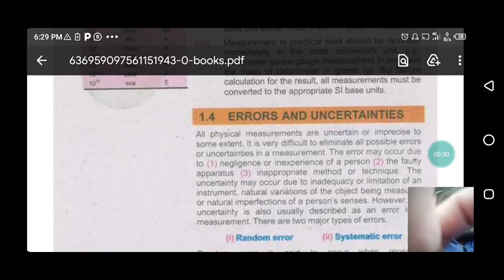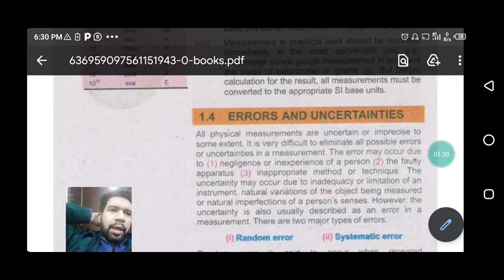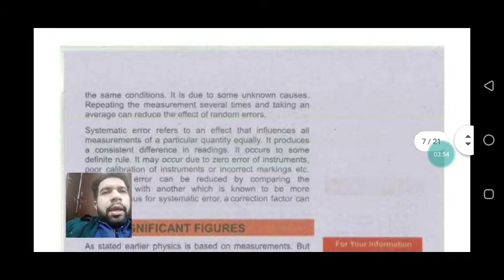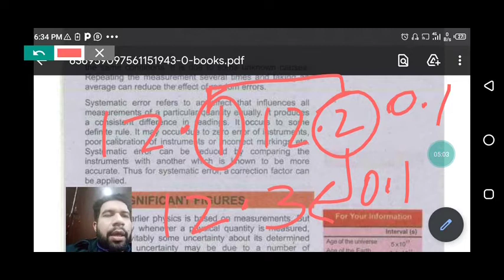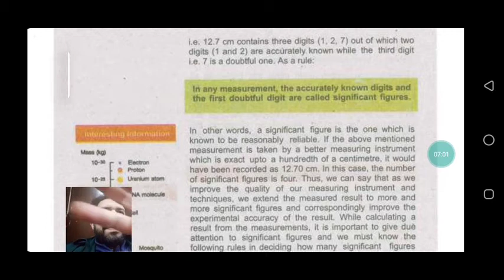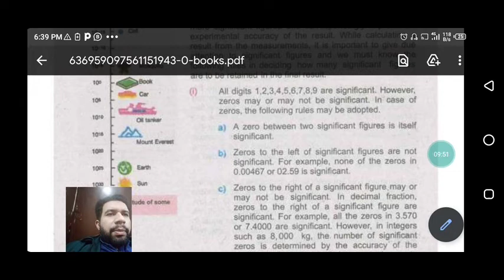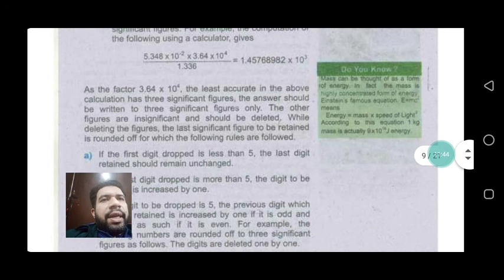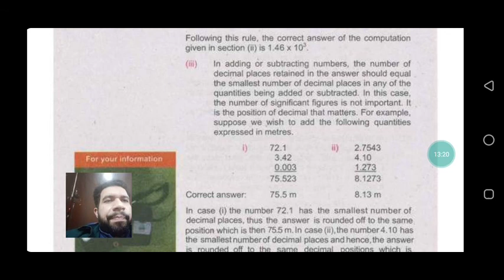Error in measurement class 11|| How to find Error and uncertainty | unit and measurement Chapter 1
In this online lecture, Sir Engr Jamal explains 1st year Physics Chapter 1 topic Error and uncertainty in measurement . The sub topic being discussed is types of errors in measurement systematic error and random error
In this video Engr jamal also explained the importance of lecture from books. If your are ambitious and want to get admission in Pakistan prestigious engineering and medical universities then you must follow his way of teaching.

The reference book used in this lecture is the punjab text book board/Sindh text book board/KPK text book board inter part 1 physics book 1 lecture is conducted in Urdu/hindi/English. This lecture for Pre Medical / Engineering 11th class for physics chapter 1 is created for all students who want to prepare this topic in detail.
fscpart1physicschapter 1